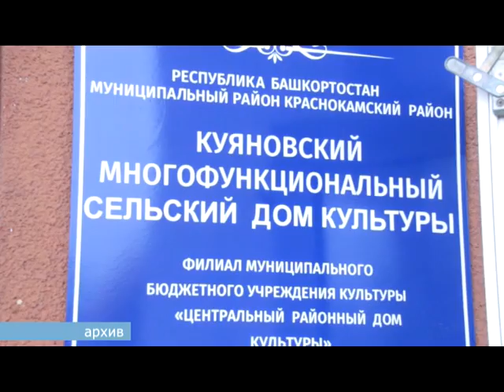День за днем. Работники культуры отметили профессиональный праздник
25 марта отмечается День работников культуры. В преддверии праздника в Краснокамском районе прошло расширенное заседание, на котором наградили лучших сотрудников данной сферы.